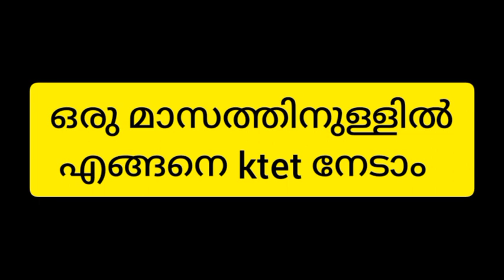ktet ഇനിയും കാര്യമായി പഠിച്ചു തുടങ്ങാത്തവർ കാണുക |ktet 2023|how to crack ktet within one month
ktet 2023